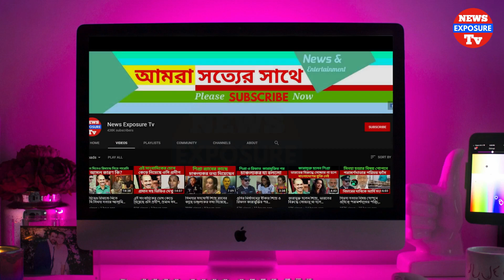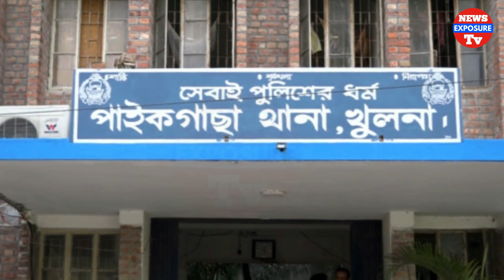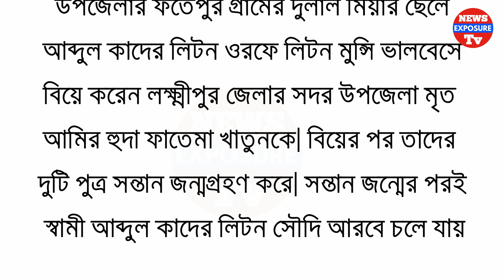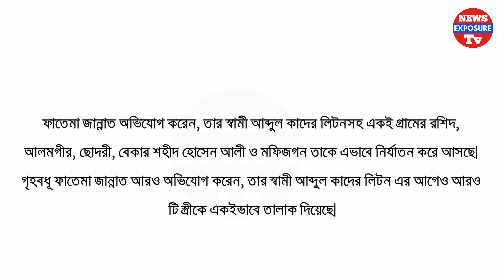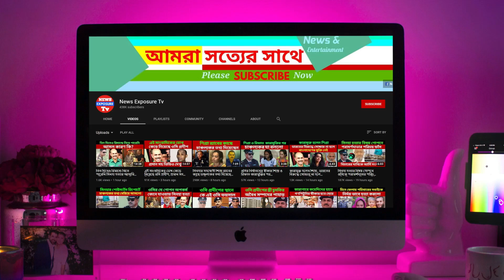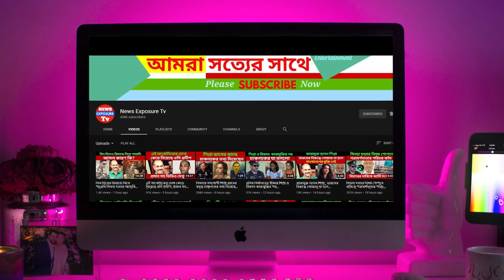Latest Bangla Breaking News Today | BD Live News Bangladesh | News Exposure Tv